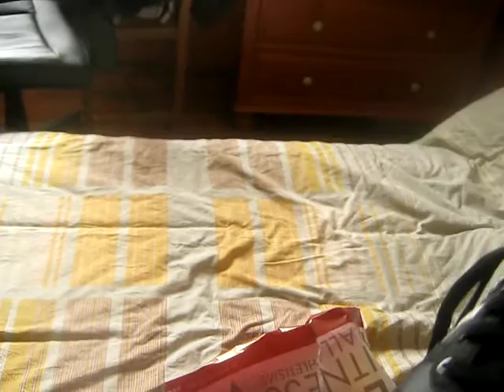ouverture de mes nouvelles chaussures (asics aaron)